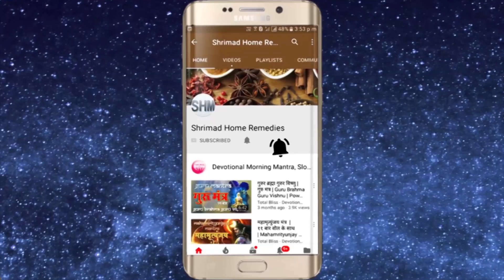13 से 23 Sep'18 गणेश चतुर्थी पर 11 उपाय में से कोई भी एक करे अाैर अपनी सारी Problems Solve करे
Shrimad Home remedies For Spiritual genuine and authentic products visit my 13 से 23 Sep'18 गणेश चतुर्थी पर 11 उपाय में से कोई भी एक करे अाैर अपनी सारी Problems Solve करे